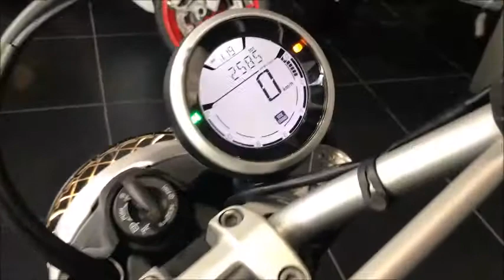SCRAMBLER URBAN ENDURO 2015年 中古車 ＭＹ２０１６ ＥＴＣ付き 車検受渡し バイクショップ名：DUCATI OSAKA WEST